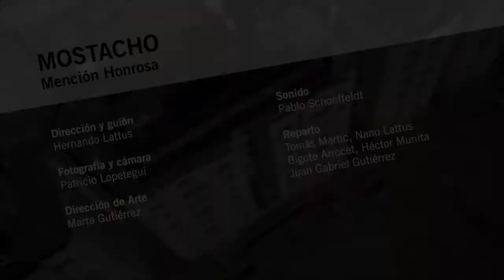Nanometrajes 2013 - Mostacho